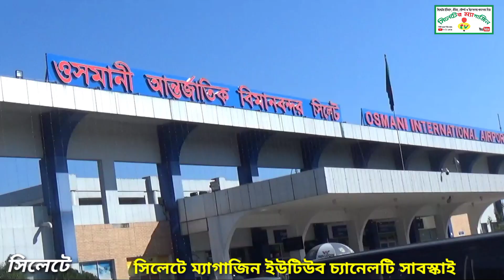সিলেট ওসমানী বিমানবন্দরের গুরুত্বপূর্ণ জরুরী ভাবে চিঠি পাটালেন মন্ত্রণালয়ে,কি আছে লেখা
ওসমানী বিমানবন্দরে পিসিআর ল্যাবের জন্য মন্ত্রণালয়ে চিঠি

জ্যেষ্ঠ প্রতিবেদক
প্রকাশিত : ১০ জানুয়ারী, ২০২২ ১২:০৬
আকাশপথে চলাচলে সিলেট বিভাগের একমাত্র মাধ্যম ওসমানী আন্তর্জাতিক বিমানবন্দর। কিন্তু গুরুত্বপূর্ণ এই বিমানবন্দরে নেই পিসিআর টেস্টের কোনোও ব্যবস্থা। বিদেশ যাত্রীদের আসা-যাওয়ায় এই বিমানবন্দরে তাই হয় না কোনোও করোনা পরীক্ষা। অবশেষে এই বিমানবন্দরে পিসিআর টেস্ট ল্যাব স্থাপন করতে স্বাস্থ্য মন্ত্রণালয়ে চিঠি দিয়েছে বেসামরিক বিমান চলাচল কর্তৃপক্ষ (বেবিচক)।
জানা গেছে, সিলেট থেকে যাত্রীদের ঢাকায় গিয়ে শাহজালাল আন্তর্জাতিক বিমানবন্দরে পিসিআর টেস্ট করাতে হয়। বিশেষ করে মধ্যপ্রাচ্যের অনেক দেশে যাত্রার আগে বিমানবন্দরে পিসিআর টেস্ট বাধ্যতামূলক। আরব আমিরাতসহ কয়েকটি দেশে যেতে ফ্লাইট ছাড়ার ৬ ঘণ্টা আগে পিসিআর টেস্ট করাতে হয়। ফলে একজন যাত্রীকে ফ্লাইট ছাড়ার অন্তত ৮ ঘণ্টা আগে বিমানবন্দরে ঢুকতে হচ্ছে।

প্রায় সারাদেশ থেকেই বিদেশগামীরা ভিড় করেন শাহজালাল বিমানবন্দরে। ফলে প্রতিদিন হাজার হাজার যাত্রীর ভিড় সামাল দিতে হিমশিম খায় দেশের প্রধান বিমানবন্দরটি। আছে নানা ভোগান্তি, হয়রানি, অনিয়মের পাহাড়সম অভিযোগও।
এই পরিস্থিতিতে দেশের প্রধান বিমানবন্দরের ওপর চাপ কমাতে চাইছে বেসামরিক বিমান চলাচল কর্তৃপক্ষ (বেবিচক)। এই পরিকল্পনায় চট্টগ্রামের শাহ আমানত আন্তর্জাতিক বিমানবন্দরে পিসিআর টেস্ট ল্যাব স্থাপন করা হয়েছে। ফলে সেখানকার যাত্রীদের ঢাকায় গিয়ে দুর্ভোগ পোহাতে হবে না।
একই রকম টেস্ট ল্যাব সিলেটের ওসমানী আন্তর্জাতিক বিমানবন্দরেও স্থাপন করতে চায় বেবিচক। এজন্য প্রয়োজনীয় ব্যবস্থা গ্রহণ করতে চিঠি দেওয়া হয়েছে স্বাস্থ্য মন্ত্রণালয়ে।

এ প্রসঙ্গে বেসামরিক বিমান চলাচল কর্তৃপক্ষের চেয়ারম্যান এম মফিদুর রহমান বলেন, ‘আমরা সিলেটেও পিসিআর টেস্ট ল্যাব স্থাপন করতে স্বাস্থ্য মন্ত্রণালয়কে চিঠি দিয়েছি। এখানেও যদি পিসিআর টেস্ট ল্যাব বসানো যায়, তাহলে সেটিও যাত্রীদের জন্য ভালো হবে। যদিও সিলেট থেকে সৌদি আরব ছাড়া মধ্যপ্রাচ্যের অন্য দেশগুলোয় যাত্রী কম। তার পরও একটি সুবিধা থাকলে ভালো হয়